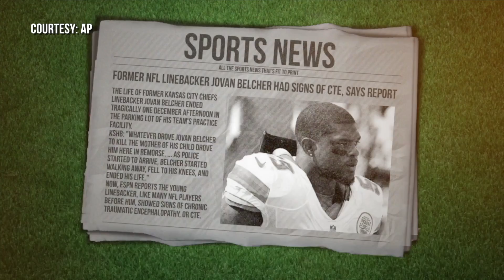Studies find CTE develops early, affecting young athletes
New research shows that CTE is not just a danger for professional football and soccer players. It is showing up in the brains of young people.